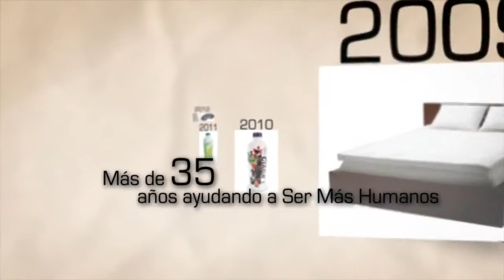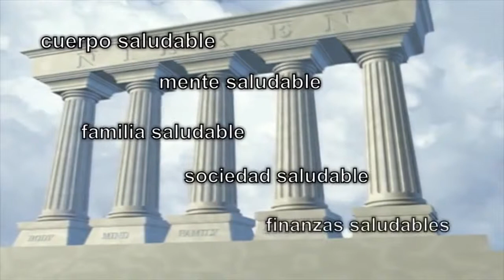An Introduction to Nikken Spanish Language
Manuel Pinto - Consultor de Bem-Estar